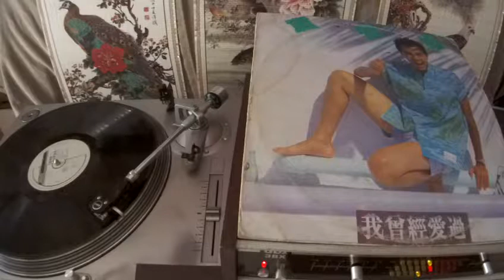童安格 Angus Tung -- a1 我曾經愛過